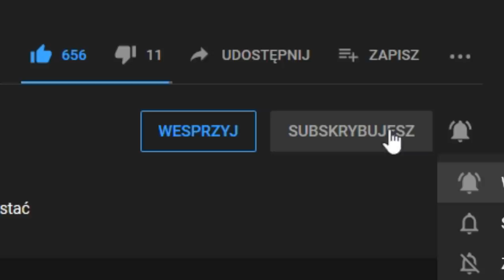Czy POKONAM NAPOLEONA podczas CZWARTEJ KOALICJI? | EU4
Co odwali AI na poziomie normalnym i very hard w EUROPIE? | EU4 AI TIMELAPSE

FILMY
🌍Play Lista:
ROZGRYWKA
⚔️Nacja:  Wielka Brytania
⚔️Modyfikacja : brak
⚔️Poziom trudności:  hard
⚔️Patch. 1.29.5
⚔️Osiągnięcia: Upokorzyć Napoleona :D
SPOŁECZNOŚĆ